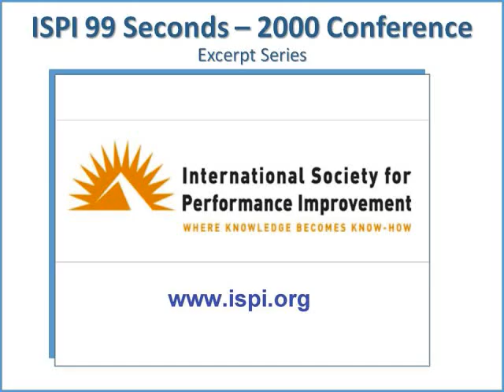ISPI 2000 Conf 99 Seconds Sink